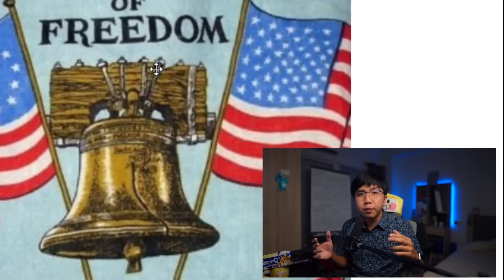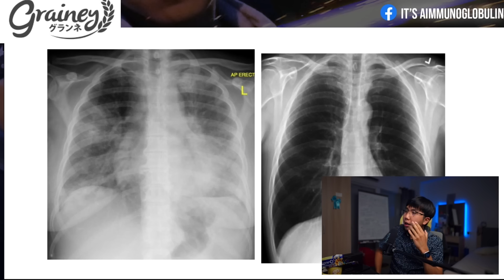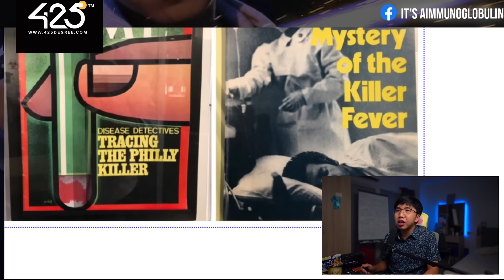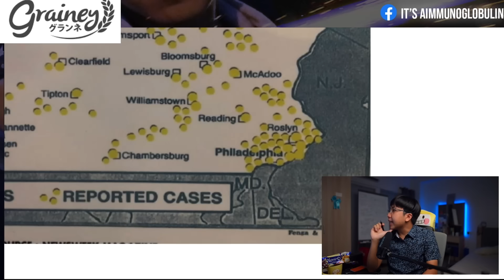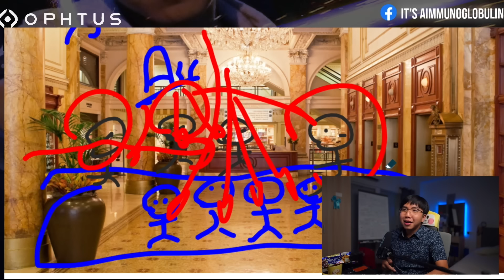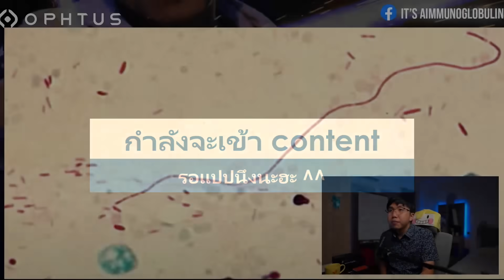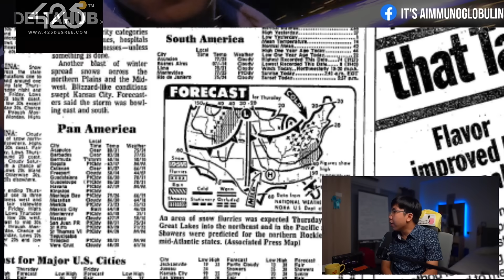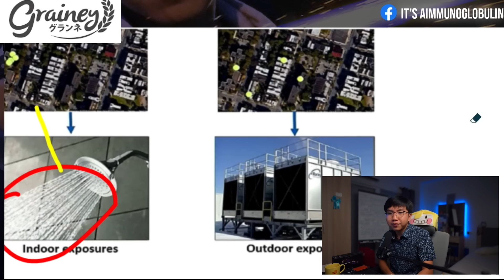เคสนี้ฉลองงานเดียวหมอเครียดทั้งประเทศ ..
สมัครเป็นสมาชิกของช่องนี้เพื่อเข้าถึงไลฟ์ย้อนหลัง และ Exclusive Contents !

ปกติพี่รับสอนชีวะโอลิมปิกสำหรับน้อง ๆ อยู่นะครับ

สอบถามรายละเอียด / สมัครเรียนชีวะโอลิมปิก

425 Degree
- สำหรับเคส iPhone และ iPad รวมถึง Macbook จาก 425 Degree ที่ผมใช้
คุณไม่ต้องจ่ายราคาเต็ม  ถ้าจะซื้อ ใช้โค้ด " aimmuno " รับส่วนลด 9 % ก่อนนะ

Ophtus
- แว่น Ophtus ที่ใช้ในคลิป กรองแสงสีฟ้า ใช้บ่อยตอนตัดคลิป อ่านหนังสือในไอแพด ตัดเป็นแว่นสายตาด้วยก็ได้ฮะ  ใช้โค้ด " aimmuno " ลด 100 บาท

DeltaHub แผ่นรองข้อมือ Ergonomic สำหรับจับเมาส์ตอนไลฟ์
วัตถุดิบพรีเมียม อันนี้ผมใช้คุ้มกับสุขภาพข้อมือ

Grainey อัลมอนด์ คุ้กกี้ผสมธัญพืช  ข้าวโอ๊ต
อัลมอนด์ แป้งสาลีไม่ขัดสี นำเข้า จากต่างประเทศ
ขายแล้วที่ 7-11 ทุกสาขา 20.- บาท ไปตำเลยทุกคนนน !